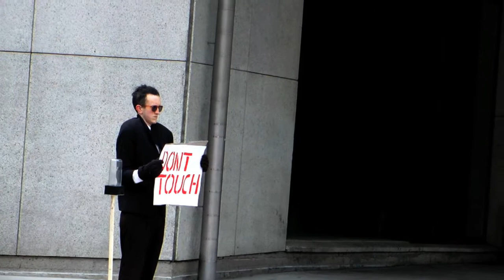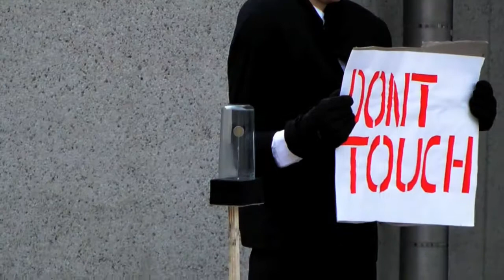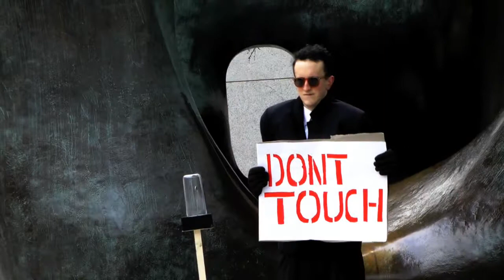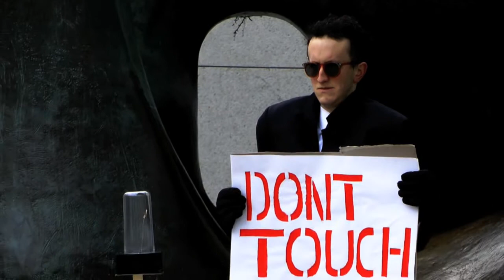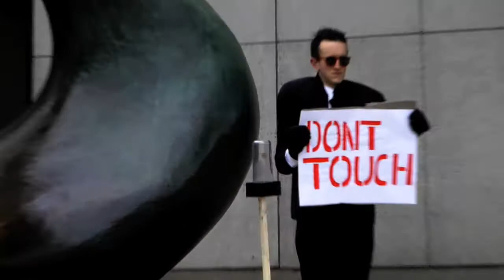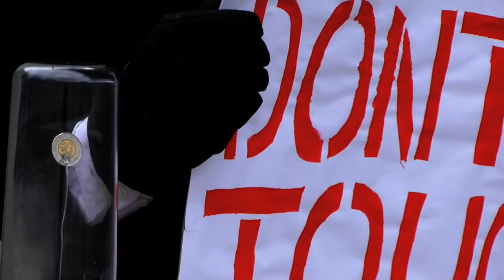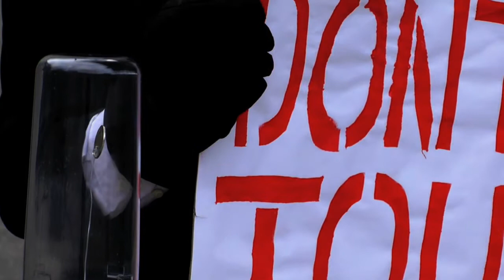Wall Street IV: Money Never Die Hard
A movie performed by Jonathan Edward Carroll in front of the Art Gallery of Ontario, at the corner of Dundas and McCaul Streets in Toronto, Canada. Special filming thanks go to Iain Alexander Soder.